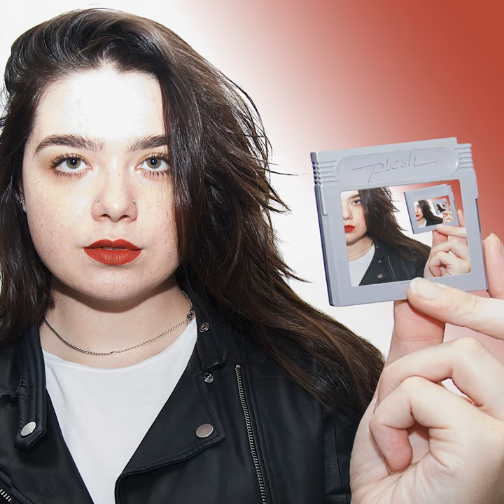Floor Score for Floor Four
Floor Score for Floor Four · Plesh